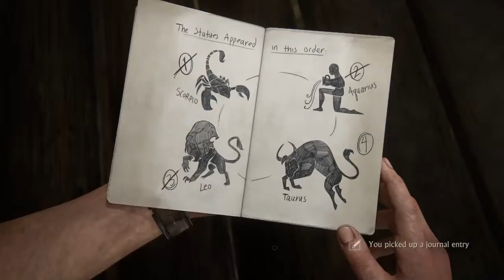Uncharted™ 4: Zničili sme kostol / We destroyed church ( Pôbiš ) gameplay 24